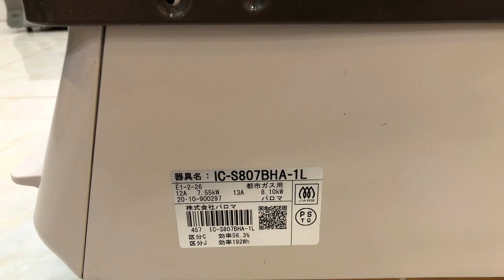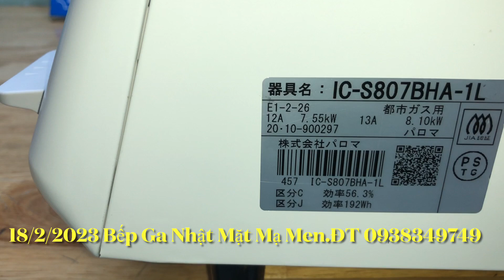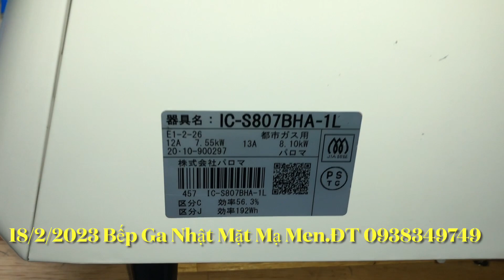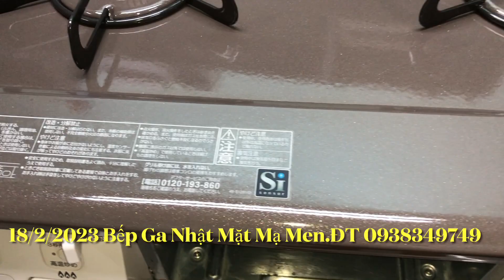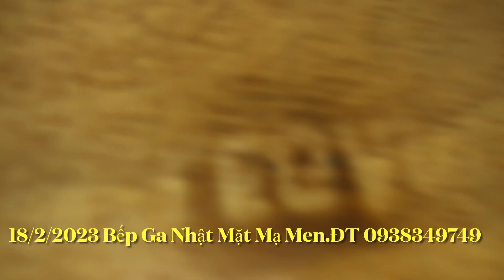(Đã bán)18/2/2023 Bếp Ga Nhật Paloma Mặt Mạ Men Đẹp Len Keng sản Xuất 2020 .ĐT: 0938349749